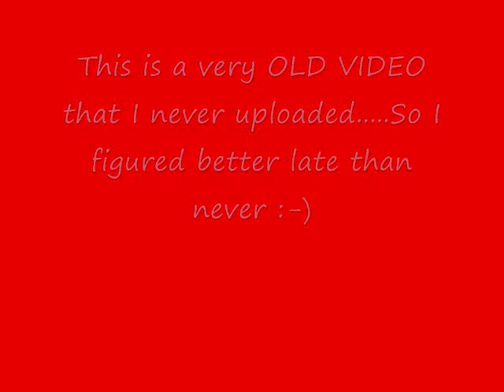Feathered bangs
I got a request a long time ago on how I do my bangs...This is an invisible part sew in from some months back (Very old video)